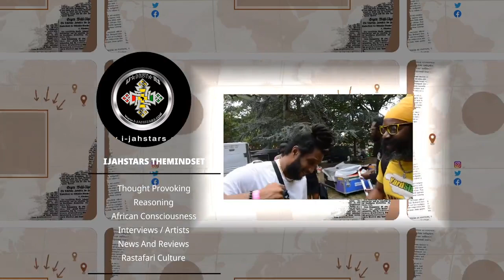Sizzla kalonji Presidency Question By Niyahbinghi Elders .